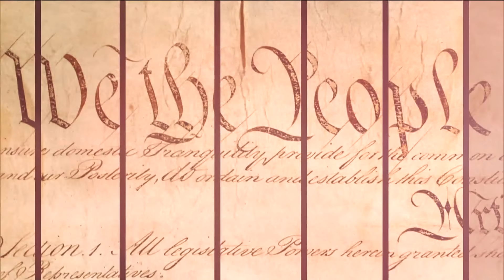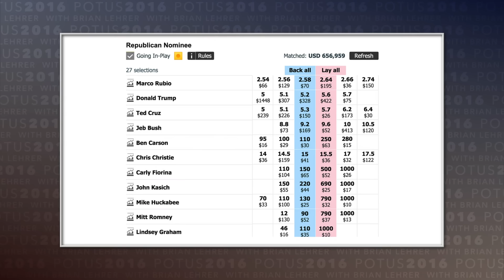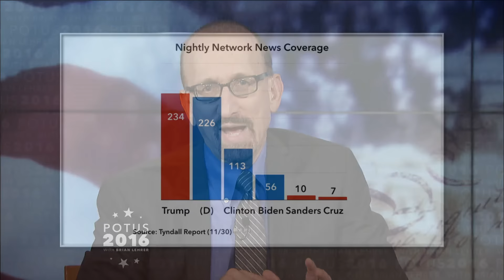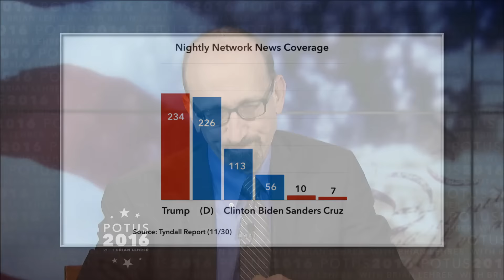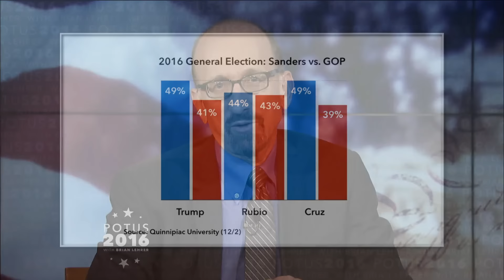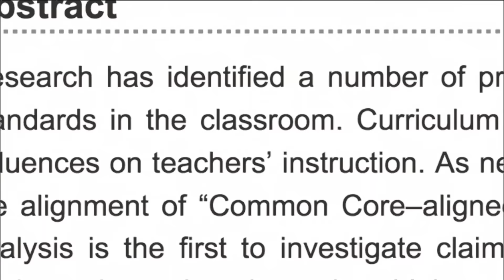POTUS 2016: The Trump In The Room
After Donald Trump's proposal to ban Muslims from entering the United States, a deep look at the GOP frontrunner and his prospects winning the primary and beyond. First, insights from Gwenda Blair, author of "The Trumps: Three Generations of Builders and a Presidential Candidate." Then, Ed Kilgore of New York Magazine. And joining for Evidence Based Politics, Victor Williams, professor of law at Catholic University of America.

Taped: 12-09-15